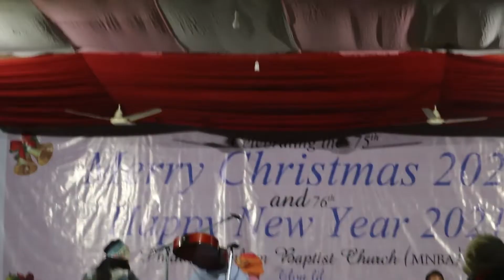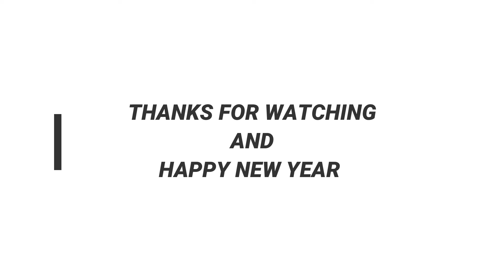THE SPINSTER BAND